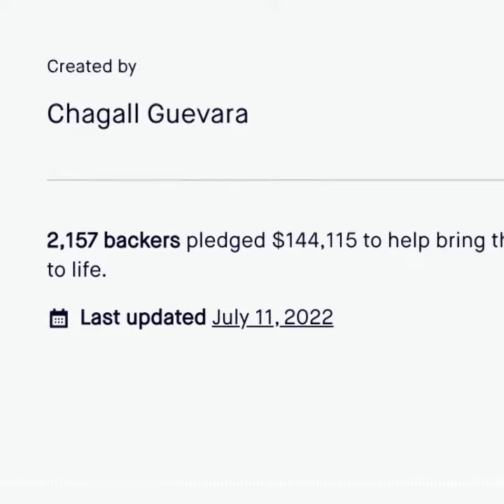Chagall Guevara on the True Tunes Podcast (Teaser Clip 1)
After 30 years one of the most important bands most people have never heard of is back - for one show at The Ryman Auditorium - and with a new album. True Tunes caught up with Steve Taylor, Dave Perkins, Lynn Nichols and Mike Mead just days before their big reunion to talk about their unlikely story. Here's a taste.